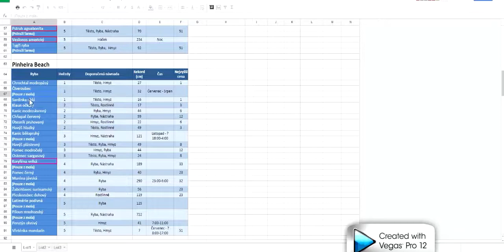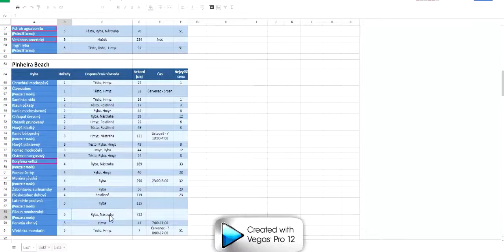Fishao - Začátky na pláži (Pro začátečníky)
Takže dámy a pánové vítám vás u dalšího dílu z FISHAO. Dnes je to spíše takový díl pro začátečníky kde se podíváme na pláž jako takovou. Tak doufám že se bude líbit.

PS: Byl jsem trochu nemocný a nebyl jsem plný energie

Hudba v pozadí: Lindsey Stirling: Stars Align --- Lindsey Stirling: Zi-Zi's Journey --- Song of the Caged Bird: Lindsey Stirling